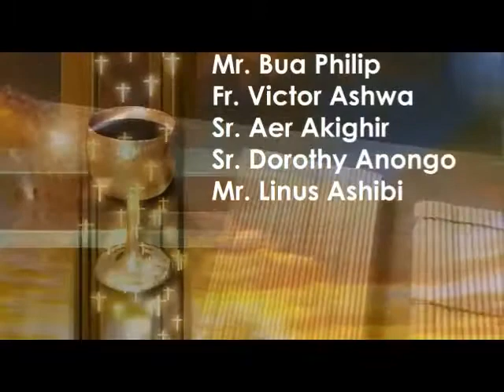Uwer u Mchivr u Chighan Ngo Wase Maria, sha Zwa u Sr. Dorothy Anongo